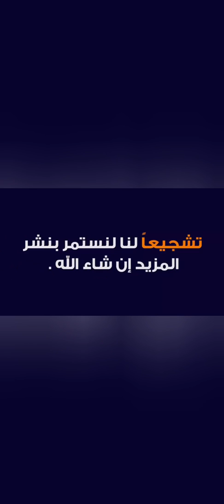طارق العريان يحتفل بميلاد ابنيه/كشف حالة دلال عبد العزيز/أول ظهور لفيفي عبده/علي الحجار يصاب بكورونا